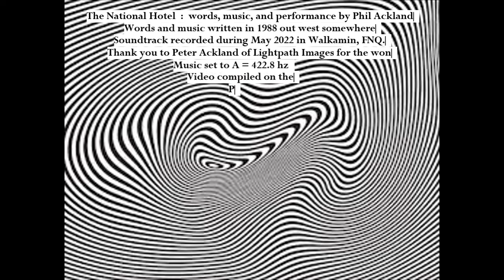The National Hotel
I wrote the song in 1988 as a parody to country music, but as time rolled by, it turned out to be a song that describes how a lot of couples get together, including myself. The wonderful illustrations are drawn by my brother Peter, a graphic designer, and I encourage people to seek out his work.